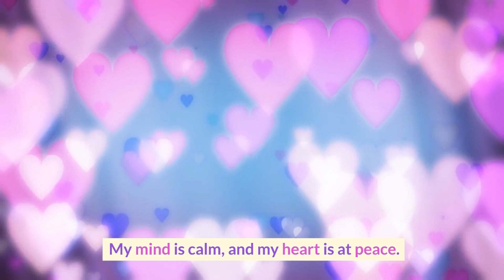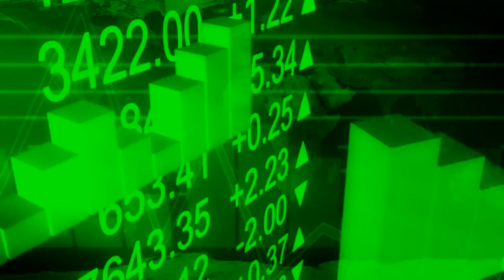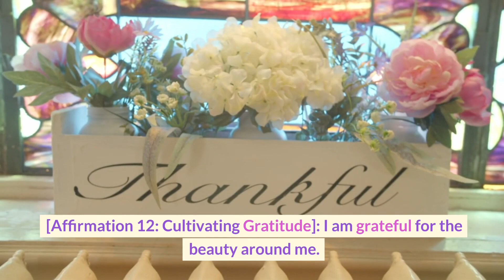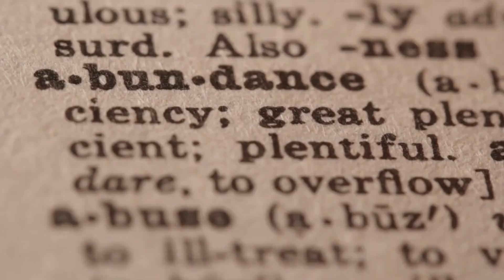Affirmations for Restoring Balance and Harmony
Discover the transformative power of healing affirmations as we journey towards restoring balance and harmony in our lives. These 20 affirmations are designed to nurture self-care, cultivate calmness, and guide you towards a centered and harmonious life. Join us on this serene journey of self-discovery and renewal.